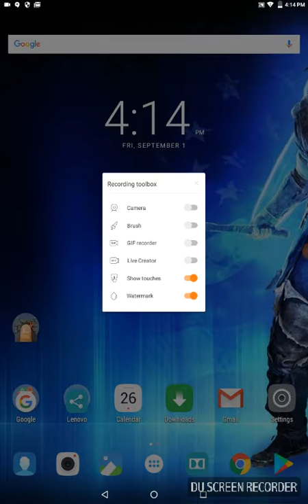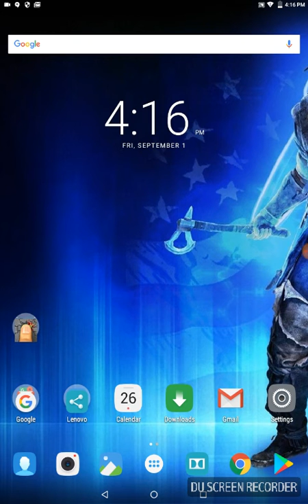I'm still here